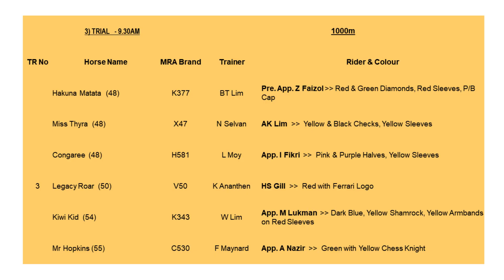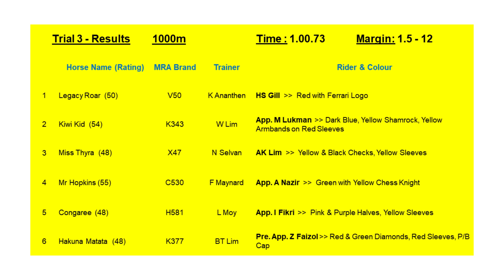03 OCT 2023 BARRIER TRIAL 3